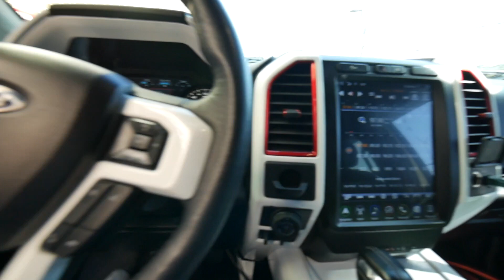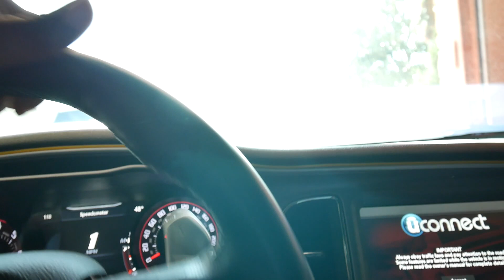YOU WON'T BELIEVE WHAT HAPPENED TO MY WHEEL AND TIRE UNBELIEVABLE NEVER FAILS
FORD F150 PARTS:
12.1 Inch Radio